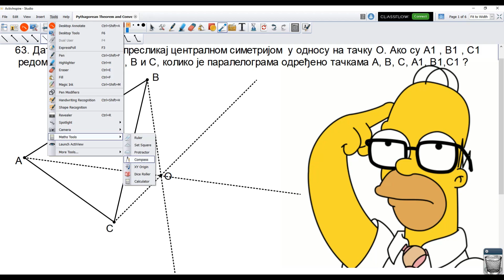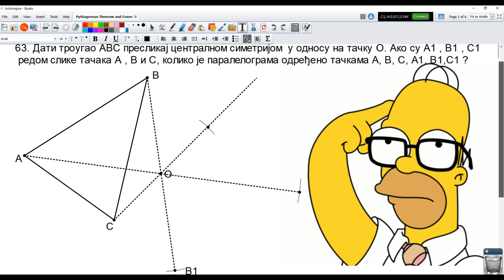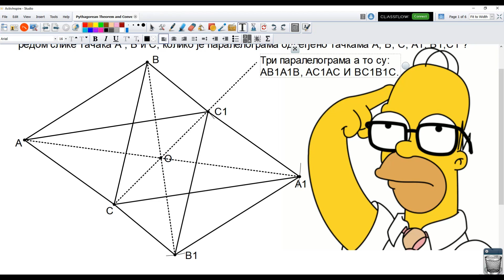111. čas 6. razred strana 119. zadatak 63.